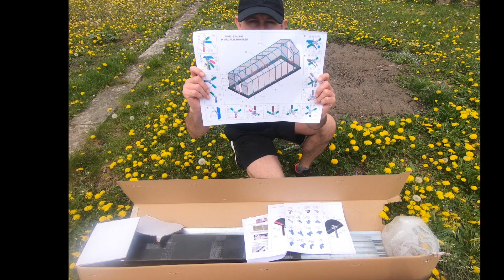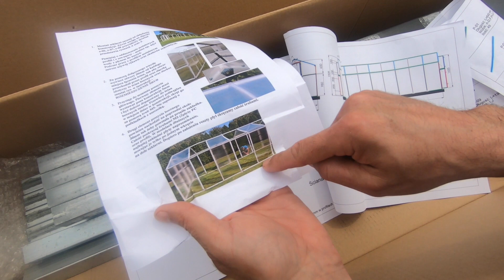Szklarnia z poliwęglanu - część 1 - stawiamy konstrukcję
Dostajemy od Czytelników sporo zapytań o szklarnie z poliwęglanu czy warto je kupować. Dotychczas mieliśmy do czynienia ze szklarnią stalowo-szklaną oraz tunelami foliowymi w których prowadziliśmy produkcję roślin na sprzedaż. Z poliwęglanem nie mamy doświadczenia, dlatego zdecydowaliśmy się to zmienić.

Zakupiliśmy taką szklarnię mocno reklamowaną w internecie, że jest solidna, łatwa w budowie, a zwłaszcza odporna na wiatr (liczymy, że na grad także) i przystąpiliśmy do jej składania.

W części 1 pokazujemy etap składania konstrukcji. W kolejnych częściach (3-4) pokażemy dalszy montaż.

Ostateczny test szklarni będzie po kilku latach - chcemy zobaczyć czy ona faktycznie wytrzymuje tak wiele, czy jest prosta w czyszczeniu, czy nie podda się czynnikom atmosferycznym, a zwłaszcza jak rośliny będą się w niej czuły.

Autorzy filmu: Paweł, Beata i Ola Bereś (Działka i ogród nasza pasją)